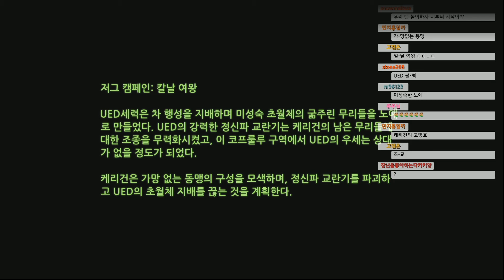스타2로 즐기는 스타1 캠페인! SC2 매스리콜 #50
칼날 여왕 - 지독한 교란